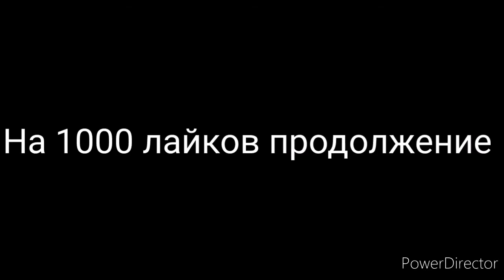Денис СМЕШНЫЕ МОМЕНТЫ 9